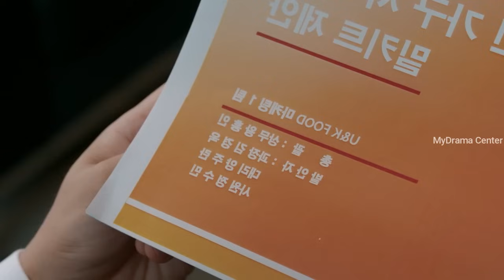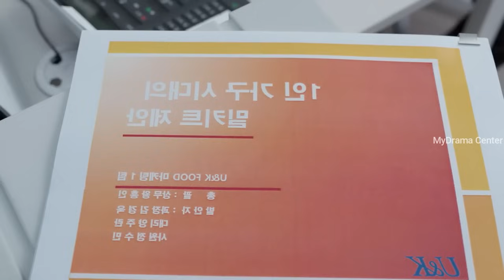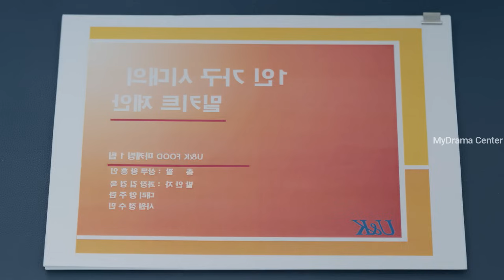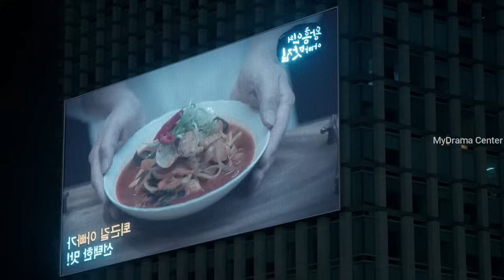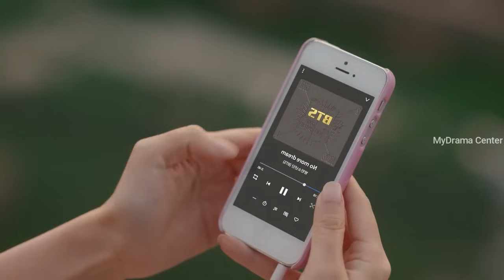Marry My Husband || EPISODE 6 || Malayalam Explanation || MyDrama Center